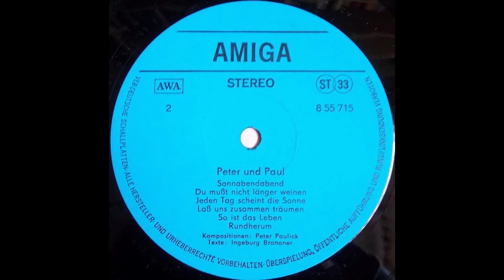Peter & Paul - Rundherum